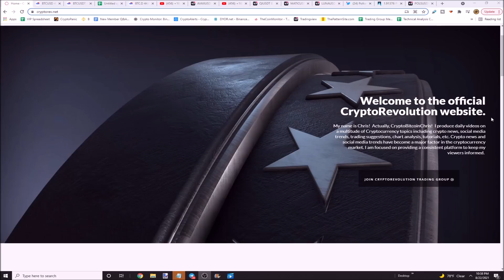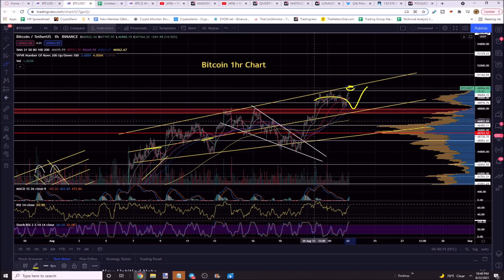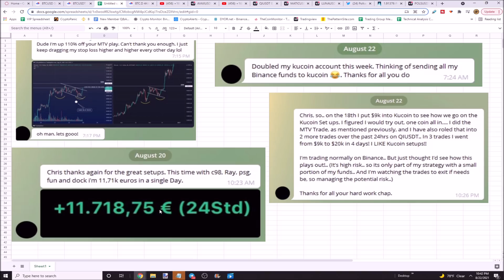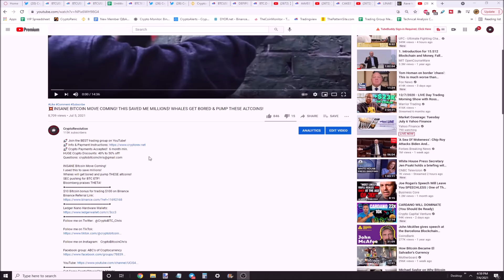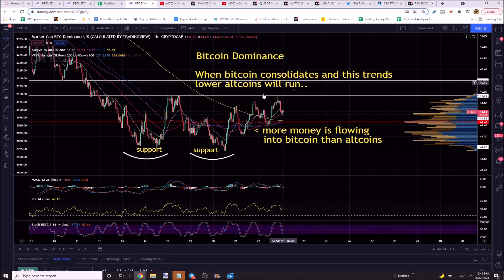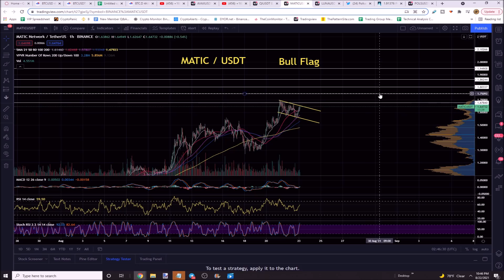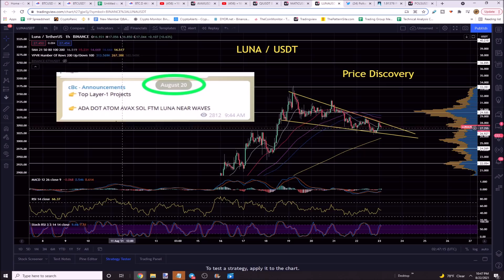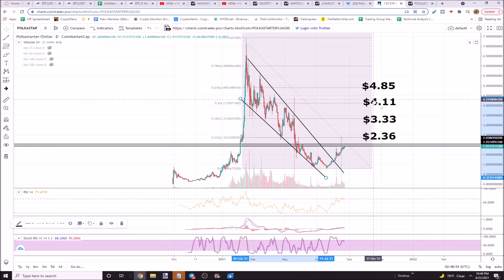+17000% PROFIT PICKS! LOAD UP ON THESE ALTCOINS! PARABOLIC GEM PICKS! BITCOIN MASSIVE MOVE TODAY!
+17000% Profit Picks!
Load up on these altcoins!
Parabolic GEM Picks!
Bitcoin MASSIVE move Today!
$MATIC $LUNA $POLS